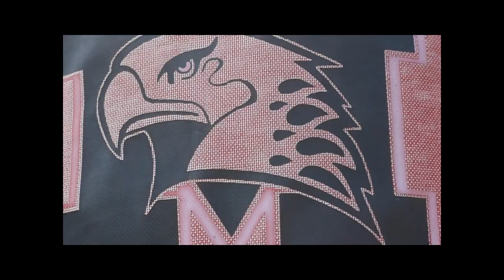Marist Softball Team 21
Caroline O'Brien and Hannah Cremins produced this cinema verite documentary about the Marist girls softball team